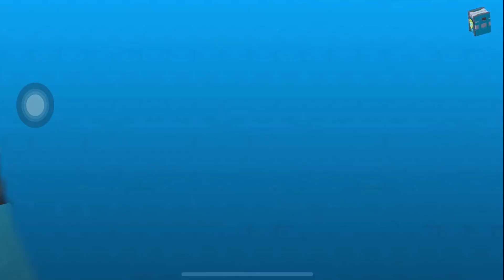PAW Patrol | PAW Patrol Chase Is On the Case Rescues | Cartoons for Kids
Welcome to the NailatubeHD channel

In this live PAW Patrol for kids, a mischievous puppy named Claw, riding a dragon, has descended on Barkingburg, and the Paw Patrol is on a rescue Mission and helping the inhabitants of the kingdom. Rescue Knights,  Mission Paw and other episodes!